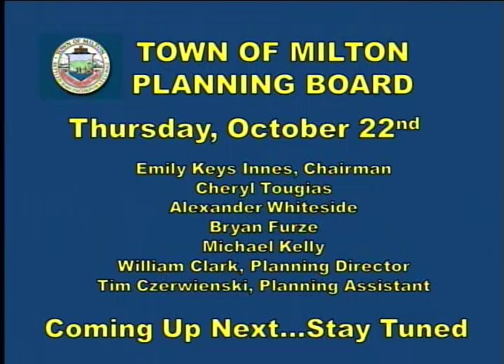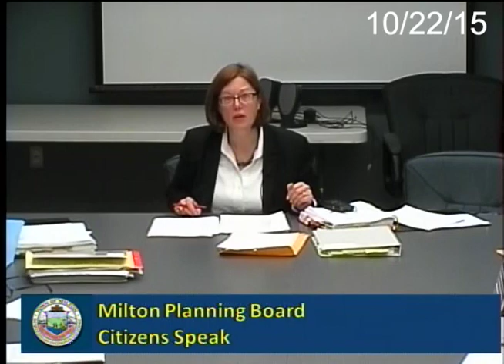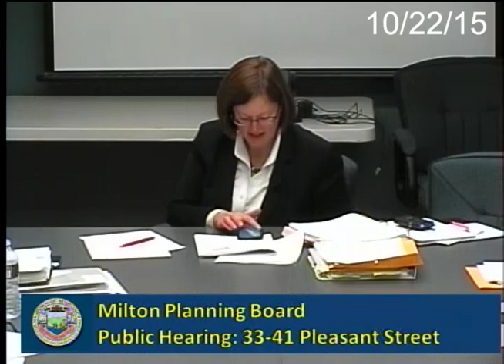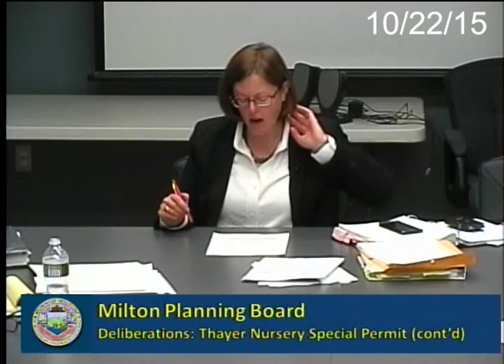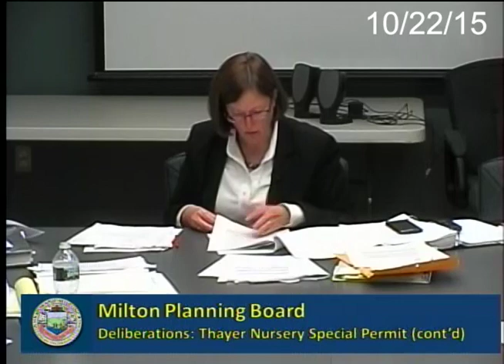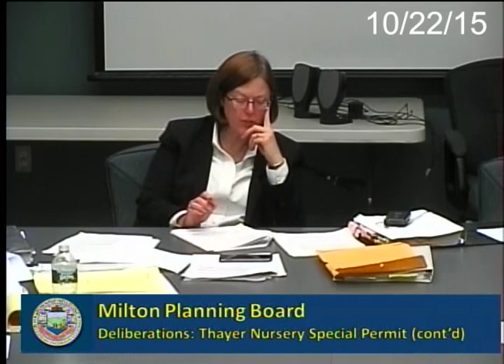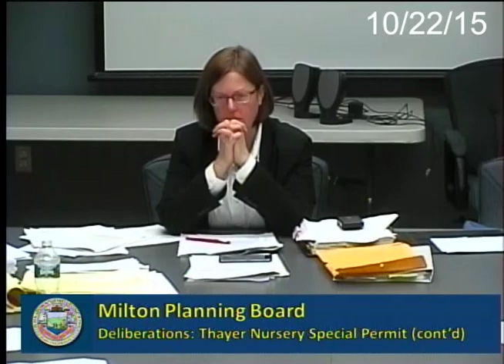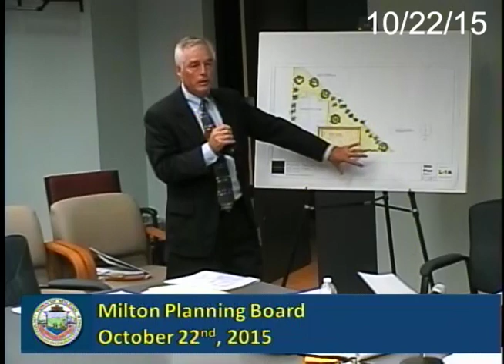Planning Board - October 22nd, 2015